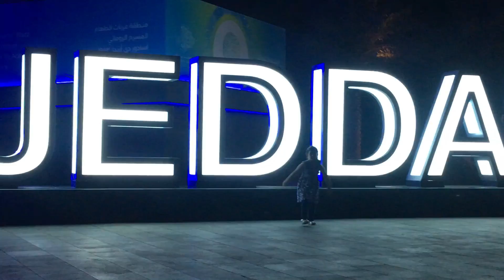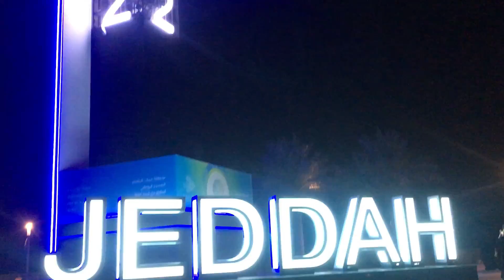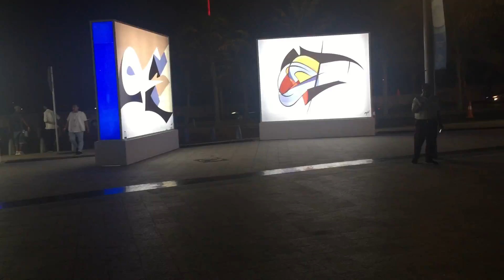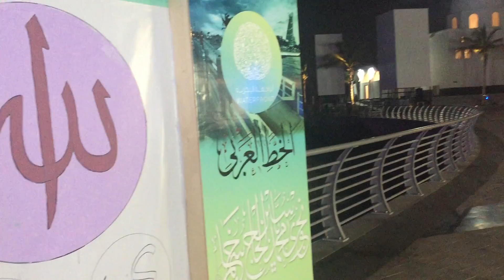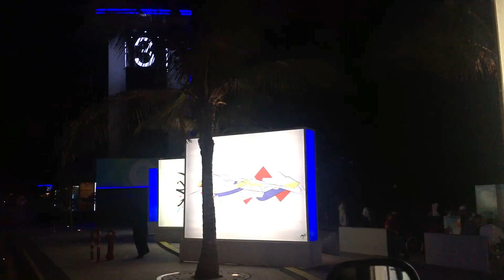Jeddah Season Festival 2019 (June 8 to July 18) - موسم جدة - سياحة مواسم السعودية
First Dancing Fountain Show | Car Parade Show - Obhor | Jeddah Season Festival 2019 ... Fireworks Jeddah (مهرجان موسم جدة 2019)  المواكب الاستعراضية الضخمة
موسم جدة   ‏فعاليات جدة

موسم جدة 2019
موسم جدة هو أكبر مواسم السعودية السياحية المتعددة الذي يسعى الى تنشيط السياحة في السعودية وتحسين جودة الحياة في محتلف مناطق المملكة طوال السنة. وهو موسم يهدف إلى تسليط الضوء على جدة وجعلها أفضل وجهة سياحية عالمية . موسم جدة هو أحد مواسم السعودية 2019 المتنوعة . فعاليات موسم جدة متنوعة وأبرز مواسم السعودية وتناسب كل الاذواق . موسم جدة - سياحة مواسم السعودية

Visited: Jeddah Season Festival 2019 Sea and Culture

JEDDAH: Under the theme Sea and Culture the Jeddah Season festival has attracted 13 international restaurants and 157 food and beverage projects run by young Saudis, while entertainment is provided by 150 local and international events and activities.

The organizing committee was keen to attract the finest international restaurants appealing to all tastes and age groups, presenting new experiences in each of the five main sites where the festival is being held until July 18.

Food stands can be found across the festival’s sites to provide a variety of food and beverage choices, in addition to offering the finest Arabian and seafood dishes amid the cultural atmosphere of Jeddah and its historical landmarks.

Jeddah Season aims to highlight the development opportunities in the Kingdom, shed light on the city’s status as the Kingdom’s tourism capital, support the events sector as one of the most important industries for the national economy, strengthen the state’s efforts in empowering young Saudis, provide work opportunities for local emerging and medium-sized companies, and attract international companies to the Saudi market.

The sites where Jeddah Season is being held include King Abdullah Sports City (KASC), Al-Hamra Corniche, the Jeddah Waterfront, Obhur and Historic Jeddah (Al-Balad), which is a UNESCO World Heritage Site. (Source Arab News)